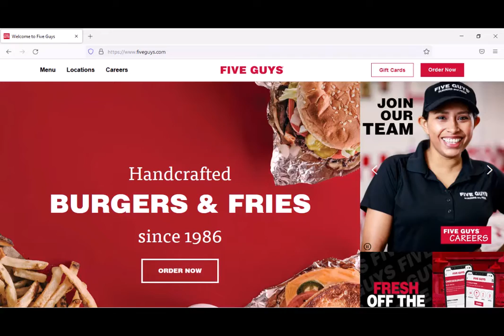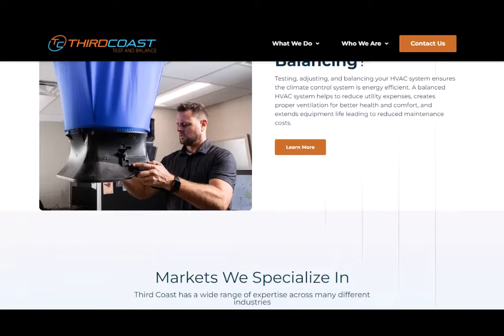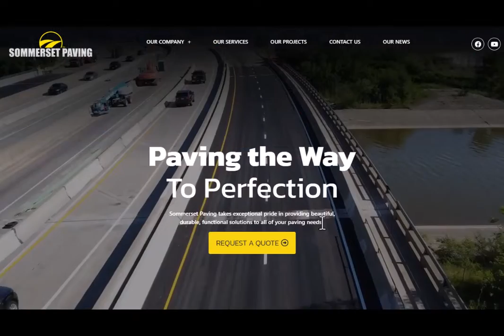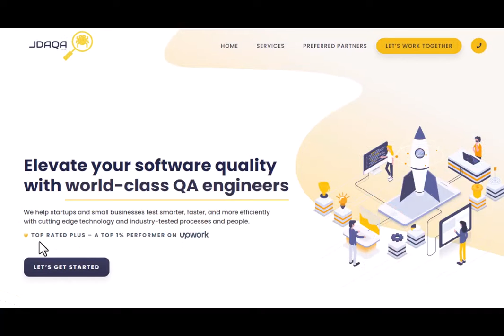Maximizing Your Website's Hero Section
When people visit your website, they have a split-second first impression that drives them to either keep reading, or leave your site and go to your competitor. In this video, we talk through how to maximize the "hero section" of your site for a incredible first impression.